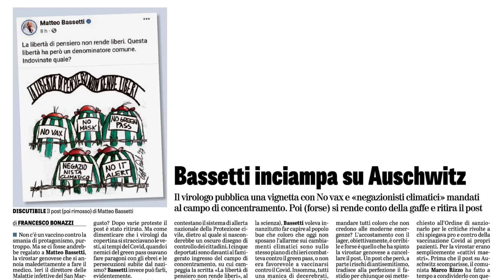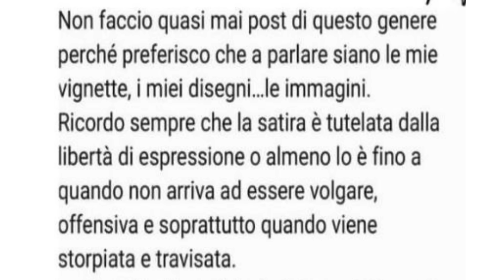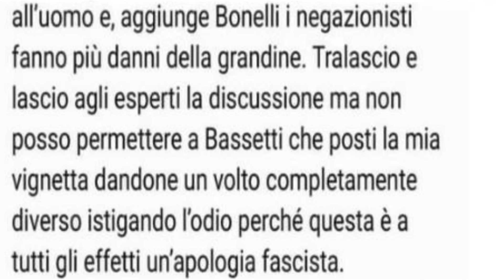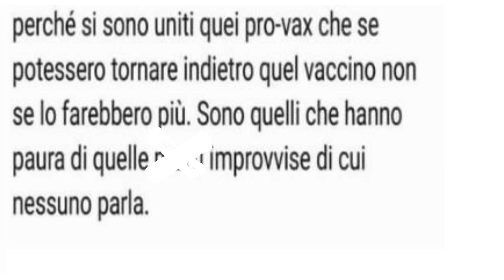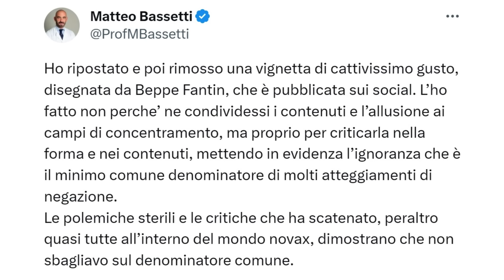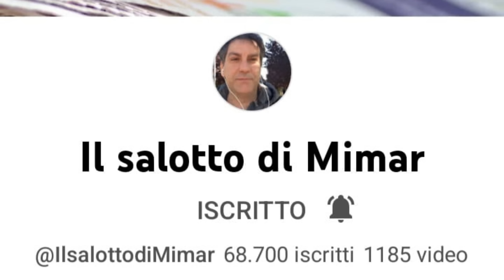Bassetti denunciato anche da un vignettista!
Bassetti denunciato, questa volta da Beppe Fantin, l'autore della vignetta che il medico genovese aveva prima postato e poi rimosso dai social!

Mimar

Mimar